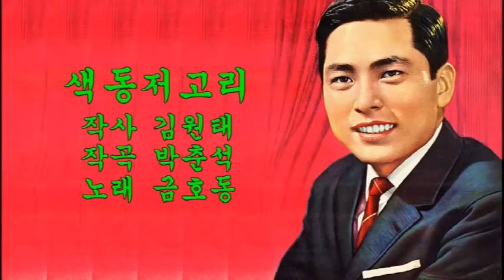색동저고리(1965년) / 금호동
1.노래 : 색동 저고리
2.가수 : 금호동
3.작사 : 김원태
4.작곡 : 박춘석